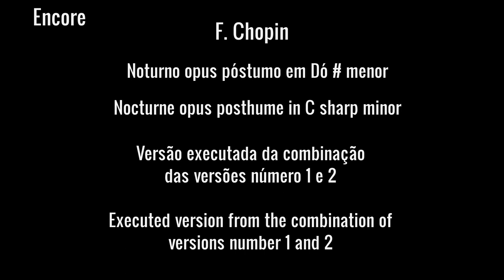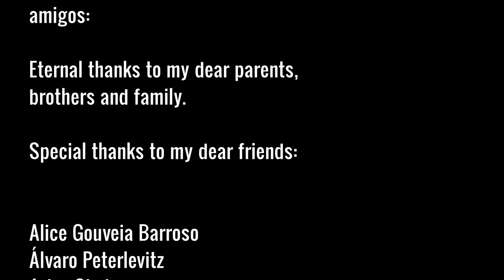1st Concerto with digital piano and Orchestra - Première in Brazil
This home made video is the first concerto performed with a digital piano and orchestra realized in Brazil on November 10th, 2022. Besides the problems I had with the mics and cameras we can have an idea how this new technology can helps us to make a piano concerto without a real piano.

It is not always easy to have a good piano on theater, to rent a good one or to transport a piano. Because of these problems Álvaro (conductor of the orchestra) and I decided to make this concerto.

I believe we can reach much more people that maybe or never could listen this type of concert. This humble realization can show us that this type of structure can be realized with a lower cost, easier procedure and etc.

My wish is that much more people would do the same and bring good music for much more people. I think that art is one of the best way to drive the world for a better place to live.

Software - Pianoteq - Blüthner Model 1
OS: Debian stable 11 (Linux)
Hardware - Casio privia px-160
Kdenlive video editor
Reaper audio workstation
Notebook Acer Intel core I7 - 7th generation

Este vídeo não profissional é o primeiro concerto executado com piano digital e orquestra realizado no Brasil em 10 de novembro de 2022. Além dos problemas que tive com os microfones e câmeras, podemos ter uma ideia de como esta nova tecnologia pode nos ajudar a fazer um piano concerto sem um piano real.

Nem sempre é fácil ter um bom piano em um teatro, alugar um bom piano ou transportar um piano. Por causa desses problemas,  Álvaro (maestro da orquestra) e eu decidimos fazer este concerto.

Acredito que podemos alcançar muito mais pessoas que talvez ou nunca pudessem ouvir este tipo de concerto. Esta humilde realização pode nos mostrar que este tipo de estrutura pode ser realizada com menor custo, facilidade de procedimento e etc.

Meu desejo é que muito mais pessoas façam o mesmo e levem boa música para muito mais pessoas. Acho que a arte é uma das melhores formas de conduzir o mundo para um lugar melhor para se viver.

Programa - Pianoteq - Blüthner Model 1
Piano - Casio privia px-160
Kdenlive video editor
Reaper audio workstation